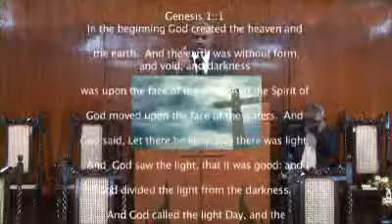By Every Word - Sermon by Pr. Randy Skeete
Week of prayer Sermons by Pr. Randy Skeete in Pune